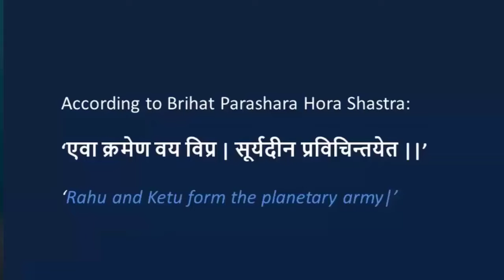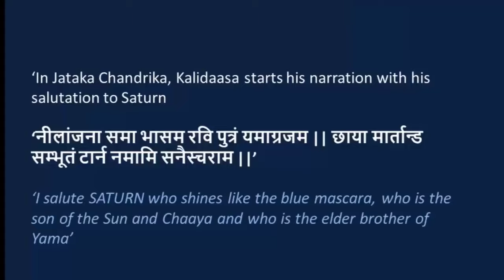CAREERS Affected by Planetary DIGNITY! How Planets with Highest Dignity can Rule Career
This video describes 'How Planets with Highest Dignities can Over Rule Career'